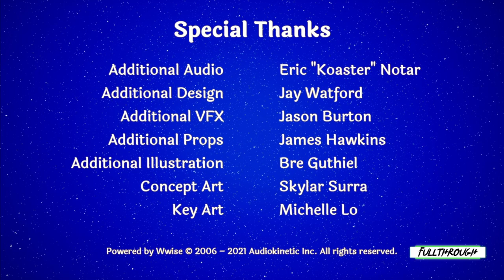Alekon FULL GAME WALKTHROUGH Gameplay HD (PC) | NO COMMENTARY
I hope you guys find this Alekon full game walkthrough playthrough gameplay no commentary video useful.Leave a like and share with your friends if you can ;) .Soon I'll be uploading some new videos about more games.

★ My PC ★
Gigabyte B450M AM4 Motherboard
8 Cores AMD Ryzen 7 2700 Processor
16GB RAM DDR4 2400
GTX 1660 ti 6GB GDDR6
2TB de disco duro HDD